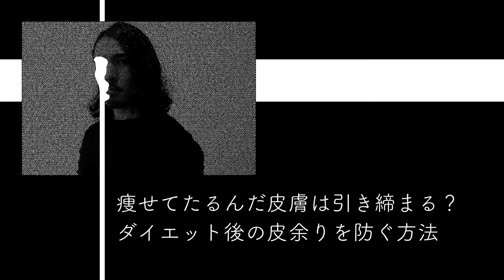痩せてたるんだ皮膚は引き締まる？ダイエット後の皮余りを防ぐ方法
実はダイエットに成功しても綺麗な体型になれない人は意外と多くいます。

その原因は「皮のたるみ」

落ちる体重のスピードに皮膚が縮まるスピードが追いつかないんですね。

せっかく痩せても皮がぶよぶよでは台無しですよね。
どうせなら引き締まったピチピリの肌を手に入れたいじゃないですか。

そこで今回はダイエット後に皮膚がたるんでしまう原因、皮膚をたるまないようにする予防の仕方、たるんでしまった皮膚を元に戻す方法を解説していきたいと思います。

ー目次ー
00:50　ダイエット後になぜ皮膚がたるんでしまうのか
01:24　痩せると皮膚がたるむ原因
02:57　ダイエット後の皮余りを最小限に防ぐ方法
05:28　たるんだ皮は元には戻らないの？
05:57　二の腕・お腹のぶよぶよは皮じゃなくて脂肪
06:25　まとめ